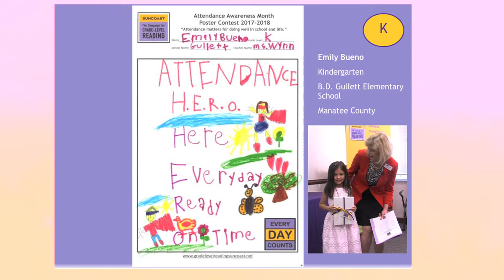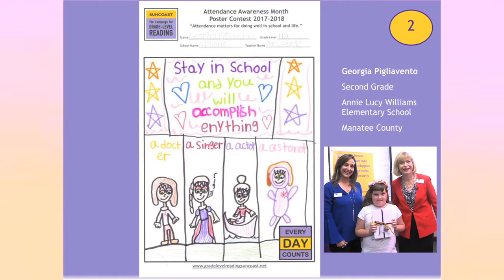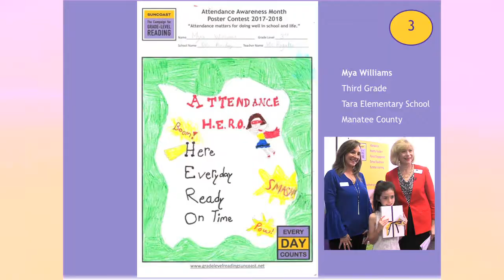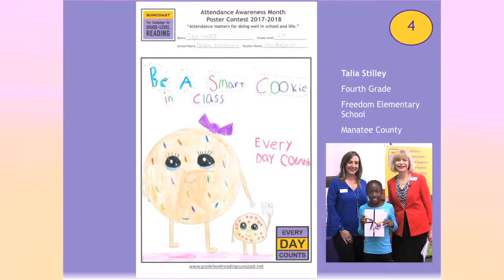2018 Manatee County Regional Attendance Awareness Poster Contest Winners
For the third year, Manatee County Schools participated in the Suncoast Campaign for Grade-Level Reading's Attendance Awareness Poster Contest, funded by The Patterson Foundation.  A panel of independent judges selected six regional winners who were presented to The School District of Manatee County's School Board, following a reception where each winner received an iPad.  These young students created unique works of art with the theme, Every Day Counts.